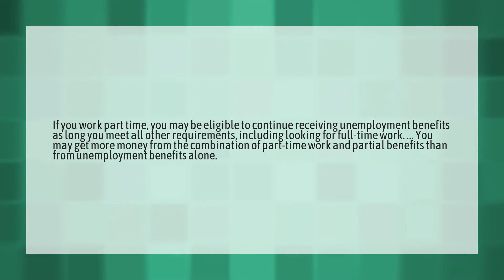Can part time employees collect unemployment in Texas?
Unemployment Extension • Can part time employees collect unemployment in Texas?